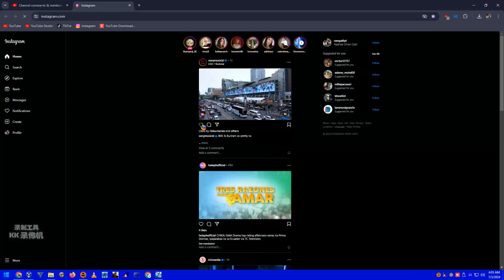One More Last Time feat. Ashley Alisha slowed reverb has bsod